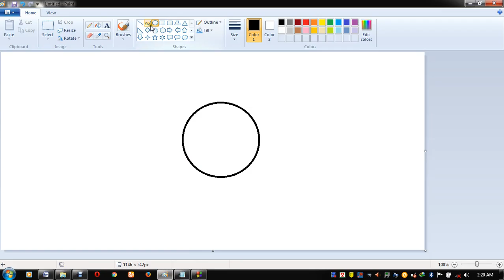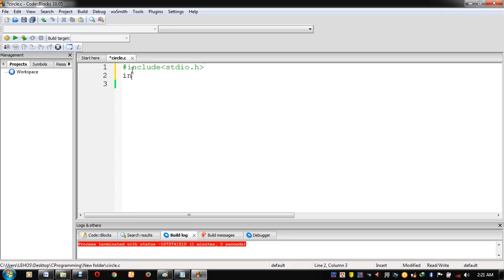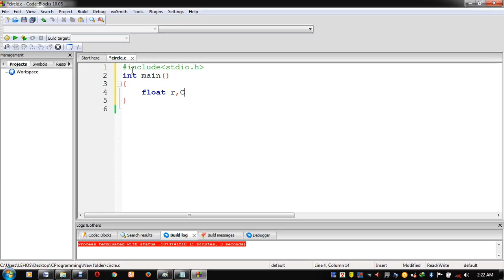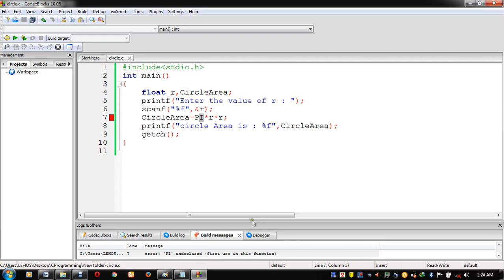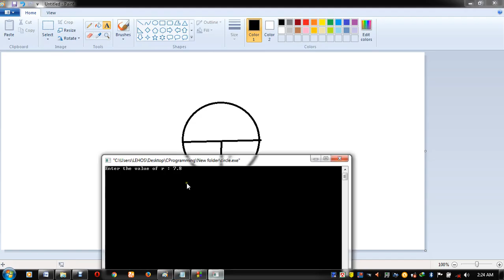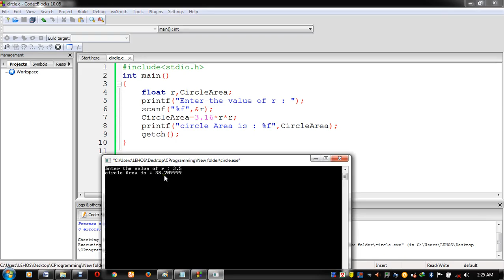C Program solve 15 r ব্যাসার্ধ বিশিষ্ট বৃত্তের ক্ষেত্রফল নির্ণয়ের প্রোগ্রাম